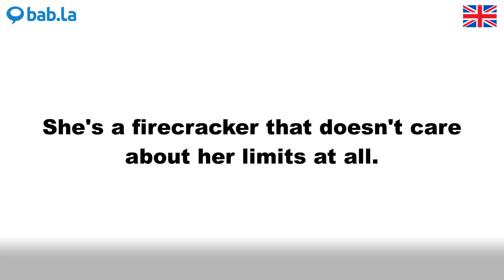FIRECRACKER pronunciation | Improve your language with bab.la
Improve your spoken English by listening to FIRECRACKER pronounced by different speakers – and in example sentences too. Learn and love languages with bab.la.